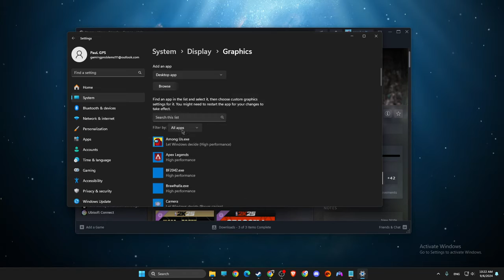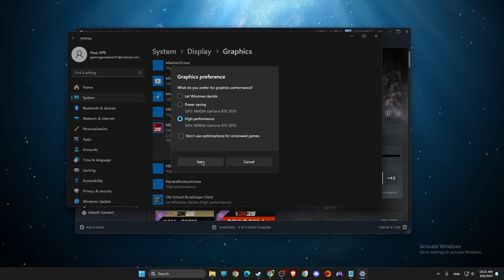Solucionar el error de VRAM baja en NBA 2K25